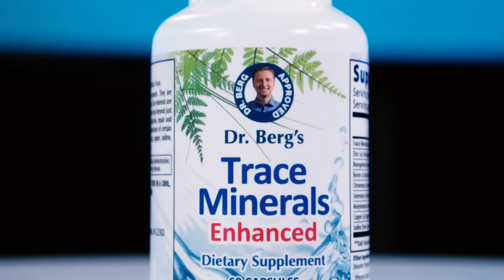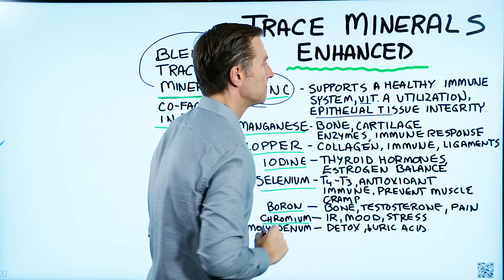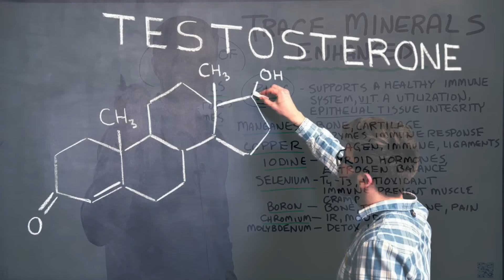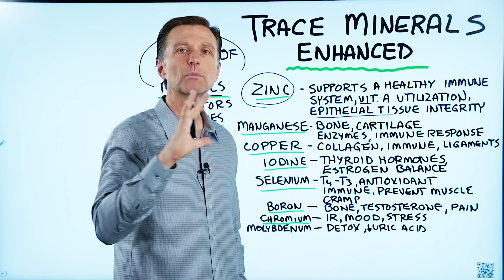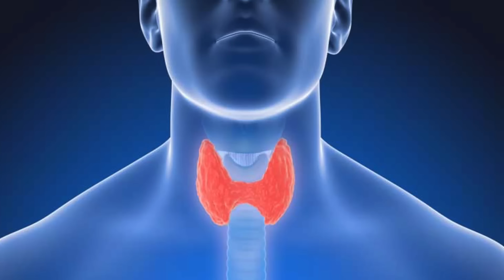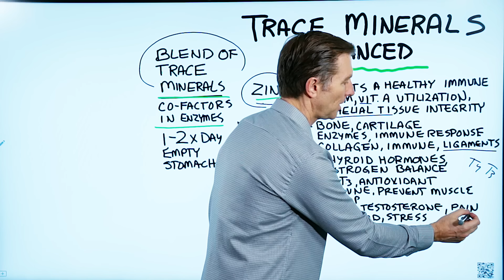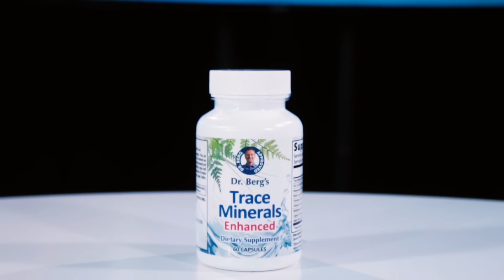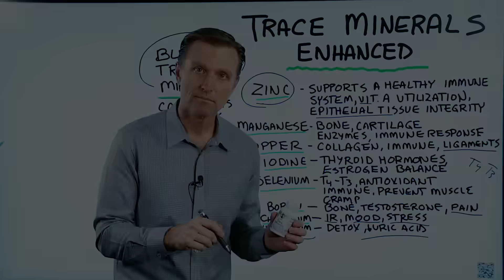Zinc Enhanced Trace Minerals: Dr. Berg's Product Review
Timestamps
0:00 Trace Minerals FAQ
0:06 Trace Minerals Enhanced vs. my old Trace Minerals Liquid
0:32 The importance of a blend of trace minerals
0:58 Zinc
2:47 Manganese
3:22 Copper
3:58 Iodine
4:40 Selenium
5:26 Boron
5:41 Chromium
6:00 Molybdenum
6:17 About trace minerals
6:52 Dosage

Today I want to introduce you to my new product called Trace Minerals Enhanced. I did have a trace mineral product in the past that was a liquid, but this is a new and improved version. The old product, being a liquid, could get messy. I also wanted to add some additional trace minerals to this product to make it even better.

The most important trace mineral that I wanted to add in a higher amount is zinc. But, if you take one trace mineral over a long period of time without the other trace minerals with it, this can cause deficiencies in the other trace minerals. So, I added a few key trace minerals in a blend of all of the other trace minerals. There are over 74 trace minerals in this product.

Trace minerals are minerals needed in very small amounts. They are cofactors in the biochemistry of the body. You have different enzymes that are proteins that are building tissues, breaking food down, and are involved in the different chemical reactions. Trace minerals are essential in those chemical reactions.

Consider taking 1-2 capsules per day on an empty stomach.

Here are a few of the trace minerals that I added to my Trace Minerals Enhanced product:

Zinc:
 • Is needed for vitamin A to be utilized in the body
 • Is involved in epithelial tissue integrity
 • Is involved in skin, reproduction, and the immune system

Manganese:
 • Is important in strengthening ligaments
 • Is involved in bone formation, cartilage, different enzymes, and the immune system

Copper:
 • Is involved in making collagen
 • Supports a healthy immune system
 • Supports ligaments

Iodine:
 • Supports a healthy thyroid
 • Helps in the formation of thyroid hormones
 • Supports estrogen balance

Selenium:
 • One of the most important antioxidants
 • Is very important in converting thyroid hormones
 • Is helpful in buffering excess amounts of mercury
 • Supports the immune system
 • Can help prevent muscle cramping

Boron:
 • Supports bone health
 • Is involved in building testosterone
 • May help reduce pain

Chromium:
 • Supports the cells that make insulin
 • Is involved in stabilizing mood and reducing stress

Molybdenum:
 • Is involved in detoxification
 • Could potentially help lower uric acid